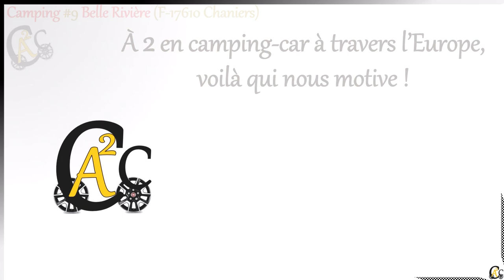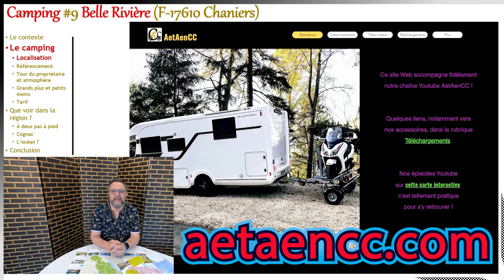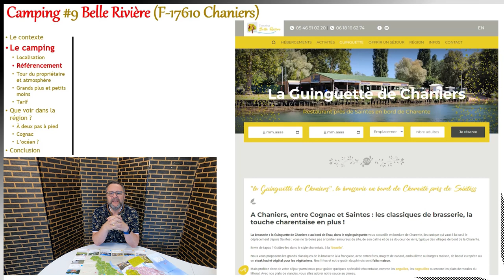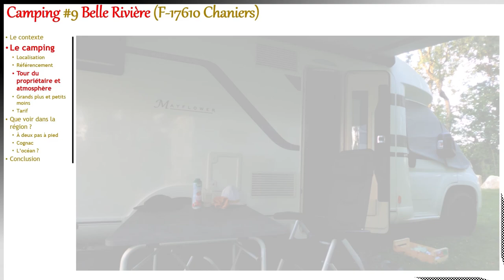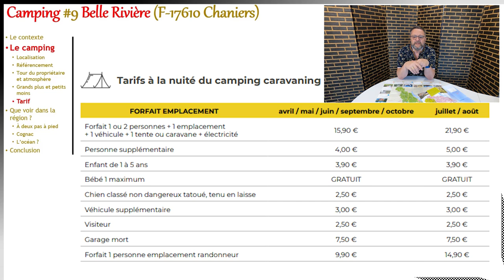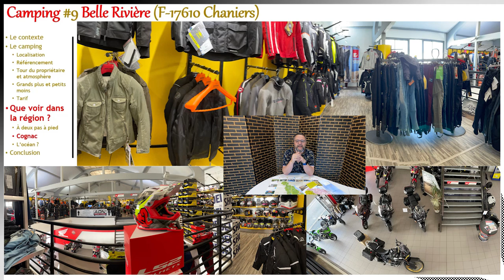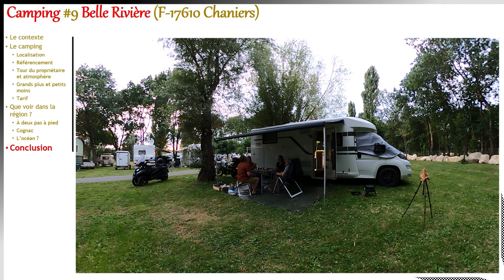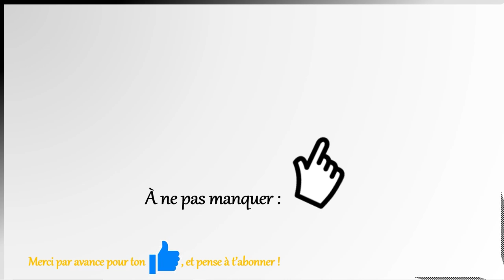Camping #9 Belle Rivière à Chaniers (France / Charente Maritime)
Voici le septième et avant dernier épisode d’un périple qui nous donne l’occasion de prendre nos quartiers à Chaniers, village de Charente Maritime. Cet épisode va vous donner des indications sur le camping « Belle Rivière » (deux étoiles). Cette étape était planifiée bien à l’avance avec Guy et Brigitte, abonnés de la première heure. Première fois que nous rencontrions un couple de camping-cariste grâce à notre petite chaîne et quelle belle rencontre ! Ces images, tournées pendant l’été 2021 ont été suivies à l’automne 2021 d’un périple tous ensemble dans la région des châteaux Cathares. Cette quinzaine a scellé une nouvelle forte amitié basée sur la bonne humeur, les visites en 2 roues autour de campings sympas, les parties endiablées de jeux de société et… bien entendu… les apéros très sympathiques. Si les vidéos de notre chaîne te changent les idées et surtout renouvellent le style de ce que tu trouves ailleurs sur Youtube alors IL S’AGIT DE T’ABONNER, c'est une belle motivation pour notre petite chaîne ;-)

Intro: (0:00)
Dans cet épisode: (0:19)
Teaser chaîne: (0:37)
Le contexte: (052)
Localisation camping: (1:16)
Référencement camping: (1:56)
Tour du propriétaire: (2:30)
Grands plus et petits moins: (5:32)
Tarif: (6:19)
À deux pas à pied: (6:53)
Le bac à chaîne de Chaniers: (10:09)
Cognac: (14:41)
L’océan: (16:11)
Conclusion: (16:30)